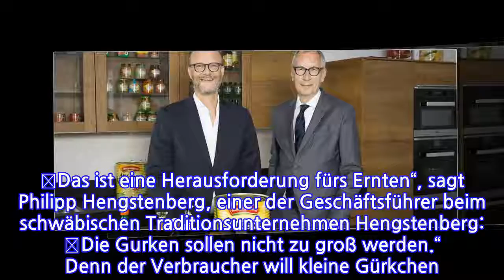„Ja, ich bin die Gurke“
Wenn über einem Gurkenfeld ein warmer Sommerregen herabprasselt, fühlen sich Gurkenpflanzen so richtig wohl. Sie mögen es warm und feucht. In den besten Zeiten im Sommer kann man ihnen fast beim Wachsen zusehen: Bis zu zwei Zentimeter können Gurken in einer warmen Nacht zulegen. „Das ist eine Herausforderung fürs Ernten“, sagt Philipp Hengstenberg, einer der Geschäftsführer beim schwäbischen Traditionsunternehmen Hengstenberg: „Die Gurken sollen nicht zu groß werden.“ Denn der Verbraucher will kleine Gürkchen. Deshalb werden in jedem Sommer mehrmals die sogenannten Gurkenflieger von den Traktoren über die Äcker gezogen. Bäuchlings liegen darin die Erntehelfer und pflücken so schnell sie können. 12 bis 15 Mal wird ein Feld in jeder Saison so abgeerntet.

In diesem Sommer war die Gurkenernte wegen der Hitze schwierig. Richtig geschadet hat die Trockenheit aber den Kohlköpfen fürs Sauerkraut, deren Ernte gerade begonnen hat. Hengstenberg rechnet mit einem Einbruch der Erntemenge um mehr als 35 Prozent. Das ist zwar dramatisch, aber auch das wird Hengstenberg verkraften. Die Erfahrung mit Ernteschwankungen ist groß: Mit Sauerkraut gelang dem Unternehmen einst der Aufstieg von einer kleinen, regionalen Essigfabrik zu einem deutschlandweit bekannten Mittelständler.